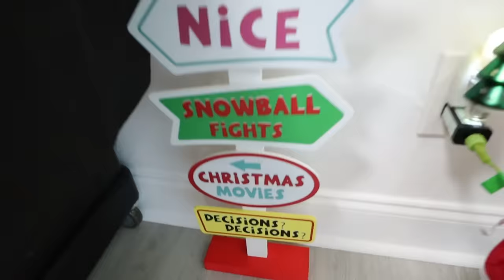COOKING WEARING THIS TO SEE HIS REACTION! *Got Juicy*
-2017 is when we both started working at a grocery store called Marianos! Mariah was hired as a cashier and I (Bill) was a bagger! As you can tell, it was love at first sight! After only a month Bill popped the question on March 22, 2017!